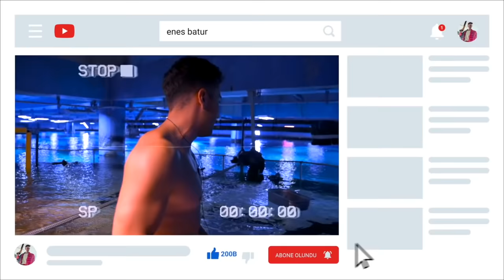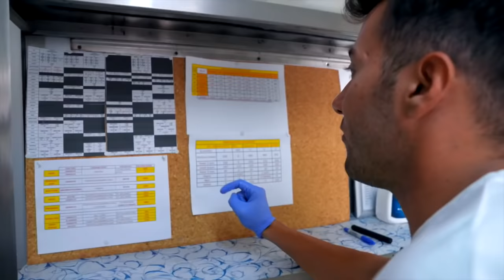AKVARYUM'da Hayatta Kalmak ! 24Saat 🐟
Ben Enes Batur, Antalya'da Antalya Aquarium'a gittim ve bir günümü orada geçirdim. Balıkları besledim, sabah rutinimi yaptım, balıklarla yüzdüm hatta köpekbalığı saldırısına uğradım. Eğlenceli ve komik bir video oldu iyi seyirler.